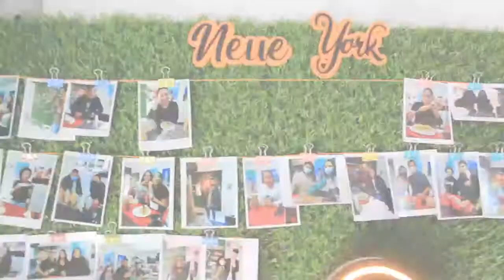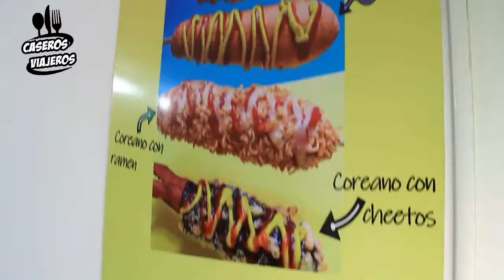CASEROS VIAJEROS - PROBANDO HOT DOGS FRITOS EN COFFEE AND CORNDOG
Esta semana Katy y Pili nos invitan a saborear un delicioso bocadillo Coreano en  COFFEE  AND CORNDOG